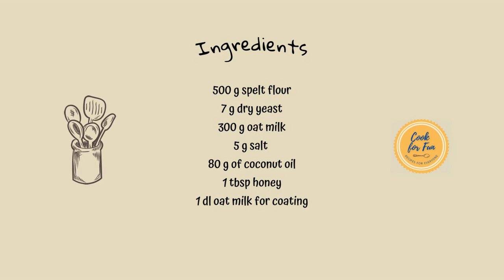Fluffy St. Nicholas bread devils 😈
It's not a St. Nicholas day without devils, is it? St. Nicholas bread devils are fluffy and taste great. You can give them to children as a gift or you can involve children and bake delicious and fun devils together.
To prepare St. Nicholas bread Devils, you need flour, yeast, salt, milk, oil or butter and sugar or honey. When the dough rises, transform it into balls from which you then form devils.
Use your imagination to create devils and for decoration, you can use the ingredients you have at home.
The recipe is suitable for vegans, but of course, certain ingredients can be changed for example, you can use another type of milk, or a another type of flour etc.
St. Nicholas bread devils are also known as krampus bread.
Try the recipe, we’re sure you’ll love it. 😀
HOW TO FIND MORE IDEAS AND RECIPES
INGREDIENTS:
500 g spelt flour
7 g dry yeast
300 g oat milk
5 g salt
80 g of coconut oil
1 tbsp honey
1 dl oat milk for coating